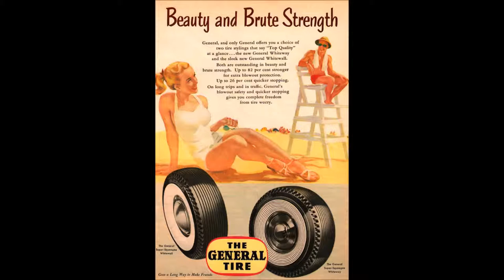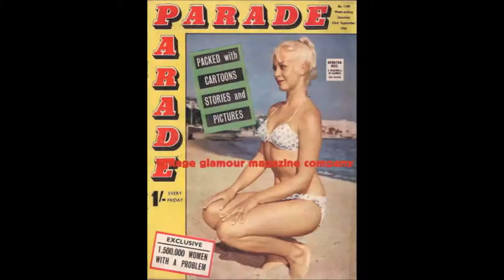Mitch Watkins Dennis Chambers High Plains Drifter Paul Ostermayer Rob Lockhart Clint Eastwood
Mitch Watkins - Guitar, guitar synthesizer
Dennis Chambers - Drums
Anthony Cox - Acoustic Bass
Arto Tuncboyaci - Bakdav drums, percussion, voice
Rob Lockhart - Tenor Saxophone, Yamaha WX-& wind synthesizer, Oberheim expander
Paul Ostermayer - Soprano Saxophone
Stephen Zirkel - Trumpet, Flugelhorn

"High Plains Drifter" - Track 5 on the 1989 Album "Underneath It All"